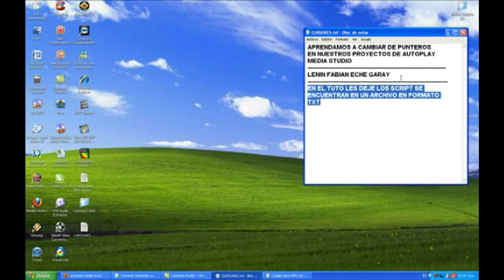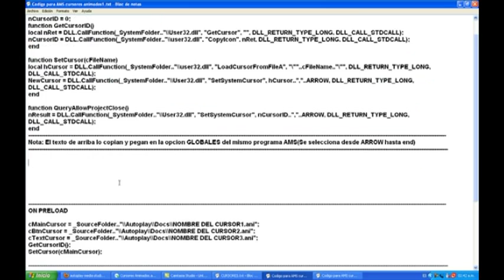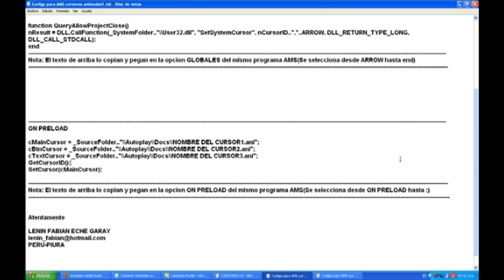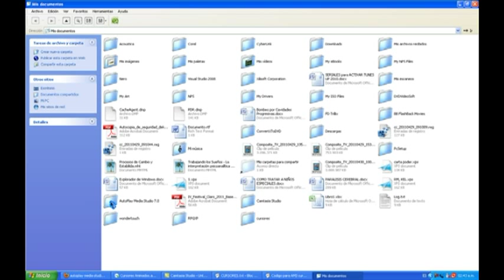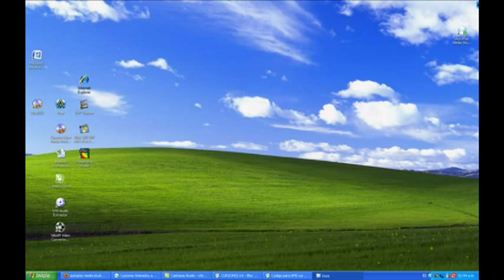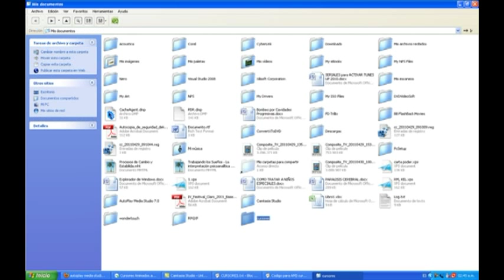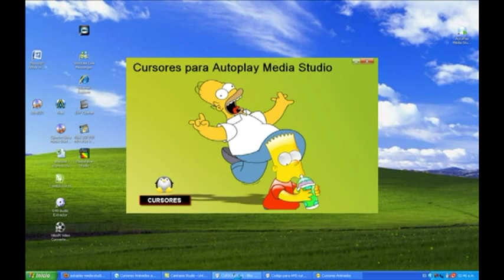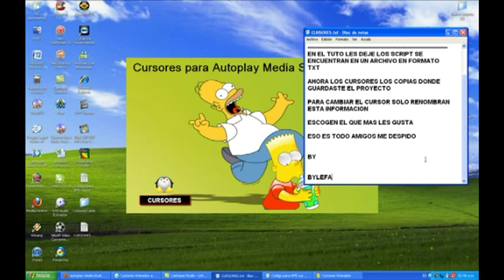Cursores para Autoplay Media Studio